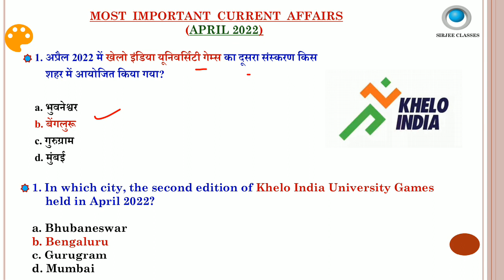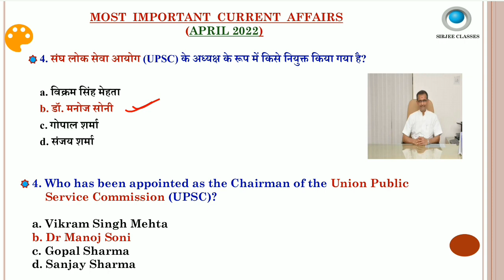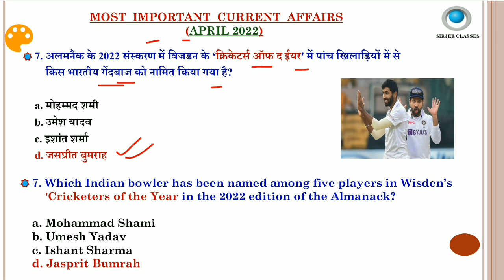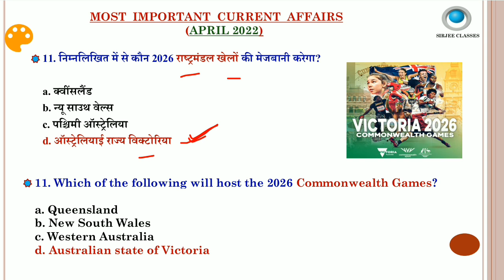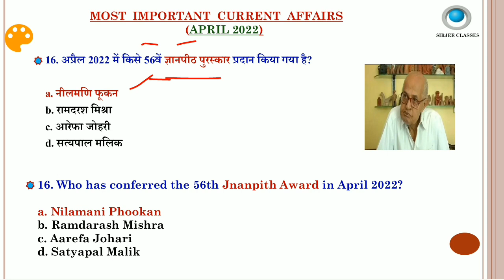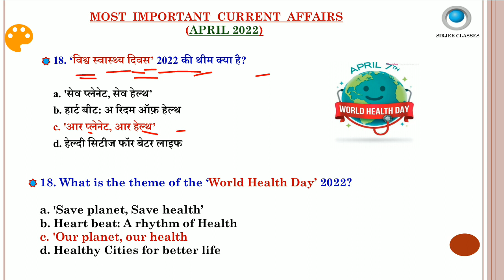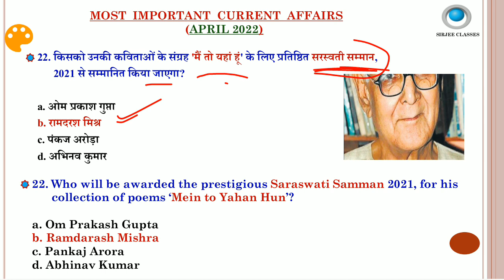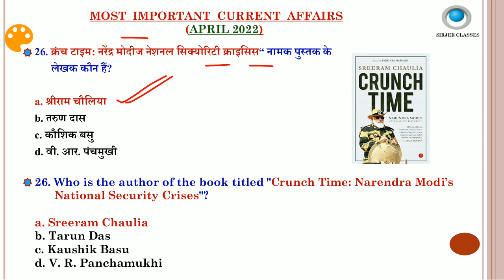APRIL 2022 MOST IMPORTANT CURRENT AFFAIRS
all current affairs 2022 playlists link:-

Link to buy current affairs pdf in ENGLISH+हिंदी:-

Link to buy current affairs pdf in ENGLISH:-